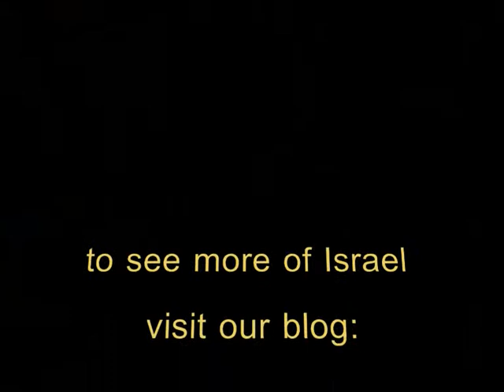Honeymoon In Israel - Ilan Prepares Breakfast, taken by surprise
Ilan prepares breakfast on our honeymoon in israel. Taken by surprise! See link.